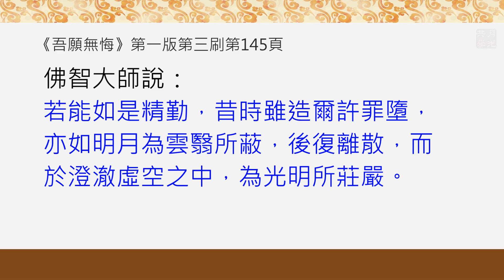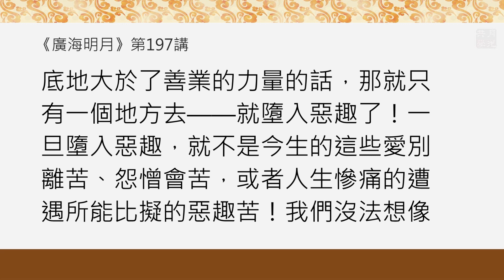懺悔的力量有多大？這樣懺悔讓你消除所有惡業．福智－真如老師講述《吾願無悔》．如俊法師導讀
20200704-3 懺悔的力量有多大？這樣懺悔讓你消除所有惡業！

懺除惡業就好像明月本來被烏雲所遮蔽，後來烏雲散開了，澄澈虛空當中出現皎潔的明月。

福智 真如老師《吾願無悔》第145頁，第三段開始

總攝前時所說之義，當由具足四力之門，須以猛利悔心，精勤懺悔罪墮。

總攝前面所說的，就是要「具足四力之門」，須以「猛利悔心」，這裡邊已經出現好幾次了。悔心前面有幾個字啊？猛利。把它刻在自己的腦海裡。當我們去懺悔的時候看看悔心猛不猛利，還是根本在罪墮那兒就不認識了。有的人就是不認識罪墮：「我沒犯啊！誰說我犯了？我沒犯啊！」然後理直氣壯。其實理也不直，氣壯是瞋恨心還是什麼？理直，這上面的理才直。「精勤懺悔罪墮」，如果能夠具足四力之門，以猛利悔心，精勤懺悔罪墮。佛智大師說：

若能如是精勤，昔時雖造爾許罪墮，亦如明月為雲翳所蔽，後復離散，而於澄澈虛空之中，為光明所莊嚴。

福智 真如老師《廣海明月》第197講

那麼《廣論》上讓我們念死，到底是為什麼？是要我們在內心中產生去行持正法的一股力量，去對治苦的一種力量，而不是想到死亡之後，自己心就跌在那種黑暗黑暗的孤獨憂傷中，然後感到絕望。不是這種東西。

所以念死法門，是讓我們感覺到這個人身的珍貴和易失。那麼想到死之後接著要想什麼？要想業。想業的話，你就得想到善業和惡業兩股，對不對？那麼想善業和惡業，想誰呢？一定要想自己，想我們的心續當中有許多善業。有吧？我們很多人都覺得自己還滿善良的，對吧？那請問：善良的人心中有沒有許多的惡業呢？自己問自己哦！不要去問別人：「你有很多惡業嗎？」問自己：那我心中有沒有很多惡業呢？

那麼在善惡業兩者的相較之下，請問：我自己可以分判出我心續裡的善業是多的，還是惡業是多的呢？因為我們沒辦法把往昔劫所造的業，像拿一個秤把它秤量一下，我們拿不出來，都忘記了！沒辦法！但是大善知識們都這樣告誡我們，說：「善惡兩者的業力相較的話，惡業它的數量是遠超過善業的；不僅數量超過善業，而且它的力量也遠大於善業。」所以我們的心續中雖然有善，但是不管從數量的角度，還是力量的角度，它都沒有辦法跟惡業相比較。

注意！如果看到這種狀況還保持現狀的話，那接著又想到念死了。等到死亡到來的那一天，因為惡業的數量又多、力量又大，那除了惡趣之外，我們沒有另外一個地方可以去，對不對？一定會推出這樣的！並且由於我們沒有辦法透過這一生所獲得的人身──注意下面我說的幾個字──如實、真實地修學正法，這些能夠真正幫助我們淨化惡業、培植善業的法，我們如果沒有認真修的話，請問在臨命終的時候，怎麼會出現強大緣念正法的力量，或者強大的善業的力量？所以是很危險的！

所以念死的時候，不是想到死就跌入那種痛苦，而是要往後想。死的時候什麼是最必要、最需要的？就是正法！也就是善業。那就觀察一下有多少善業、有多少惡業？如果惡業的力量徹底地大於了善業的力量的話，那就只有一個地方去──就墮入惡趣了！一旦墮入惡趣，就不是今生的這些愛別離苦、怨憎會苦，或者人生慘痛的遭遇所能比擬的惡趣苦！我們沒法想像地獄道的苦吧？想都想不出來，因為完全是不現前的。